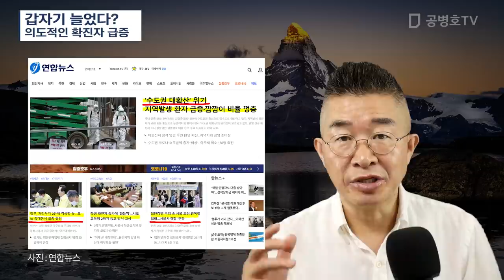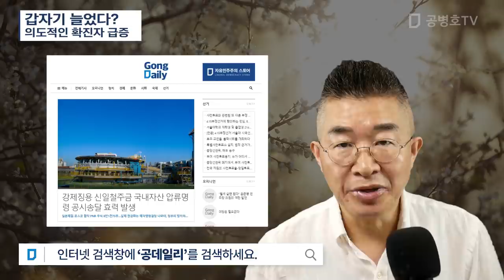갑자기 늘었다? / 의도적인 확진자 급증 [공병호TV]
Bitcoin : 3MTW849AkP2ftLeSK2teZHMmzLu7Z83s9U